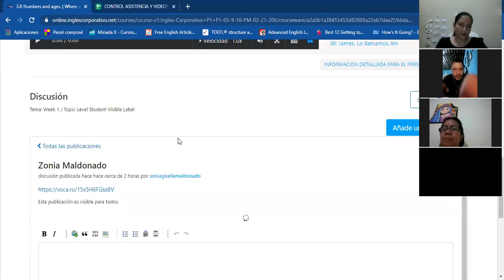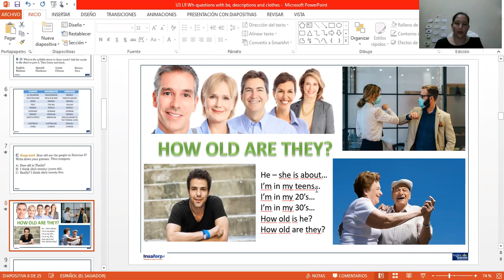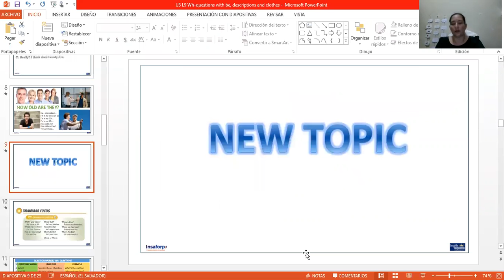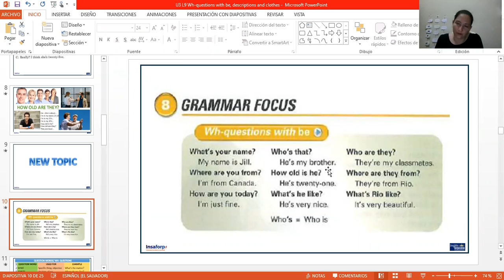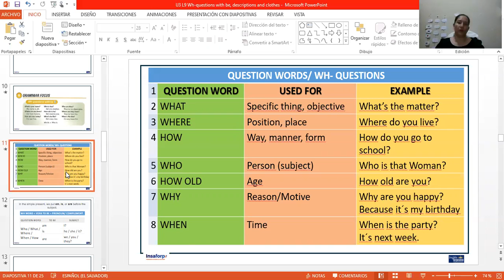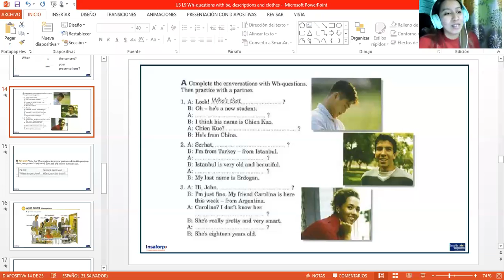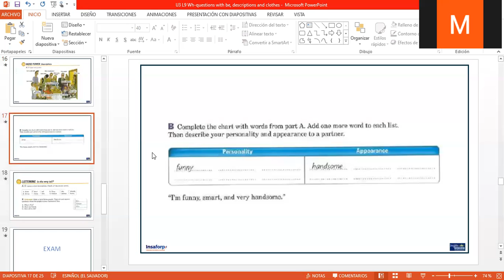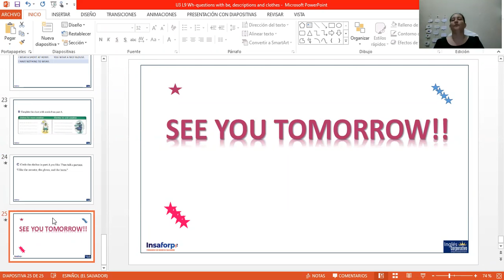Ingles Corporativo-Day 9-P1-03-8-9-PM-02-21-206 Wh- words, descriptions and clothes.